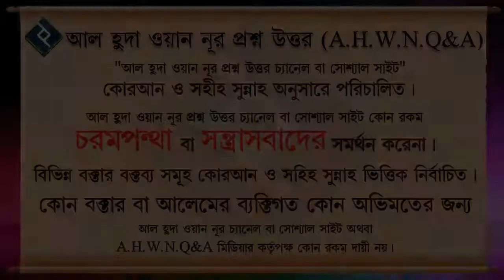মানুষের সাথে যে ফেরেস্তা থাকেন তারা মানুষের মনের খবর জানে কি ᴴᴰ┇শায়েখ হাফিজ উল্লাহ মাহমুদ